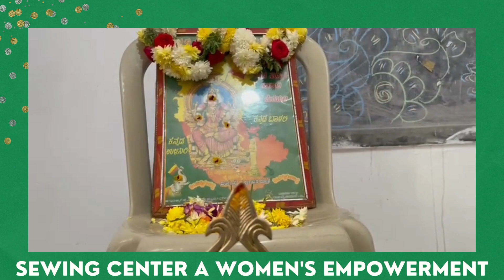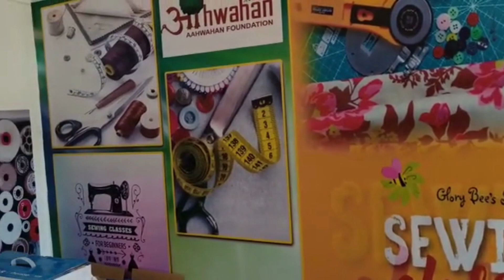Sewing Center a Women's Empowerment Initiative By Aahwahan Foundation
Are you passionate about helping women reach their full potential? Check out this video to learn more about the Sewing Center, a unique initiative empowering women to become financially independent and achieve their dreams. Hear inspiring stories from the women who have been part of this incredible project and discover how you can help make a difference in the lives of these amazing individuals. Together, let's create a better future for these women and break down the barriers that prevent them from achieving success!

Aahwahan is the best NGO in Bangalore and we support, characterise and direct the effort and interests of various development activities in Bangalore

► Address:- Building No-40, 4th Floor, 9th Block Jayanagar, Bangalore-69